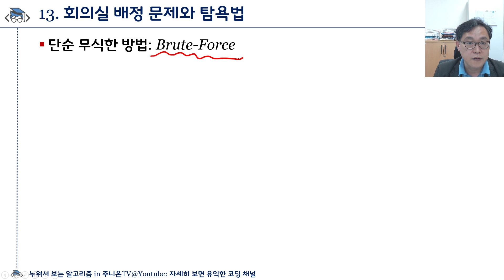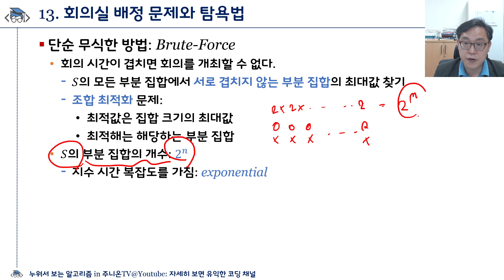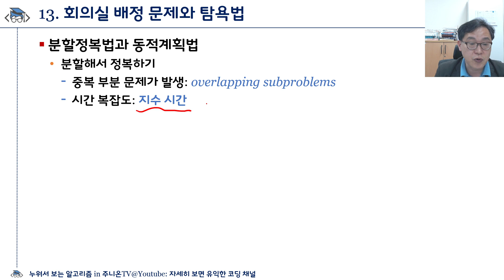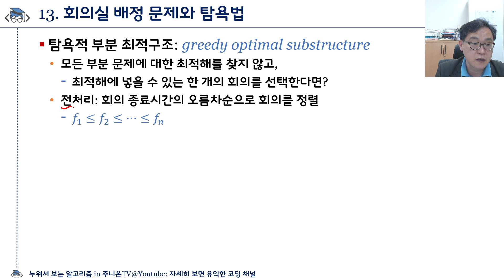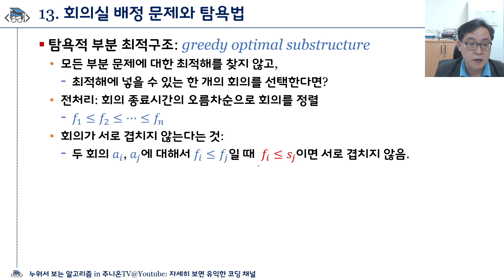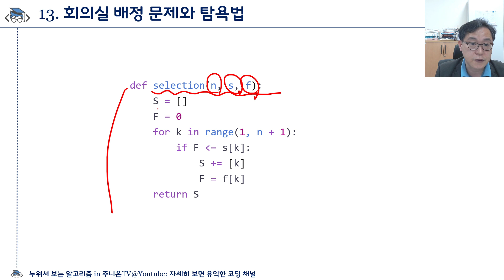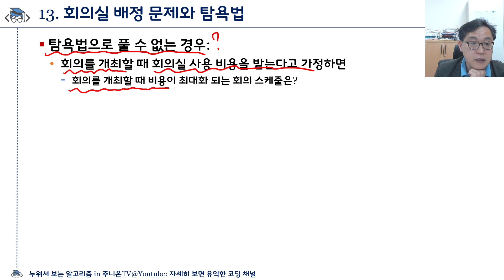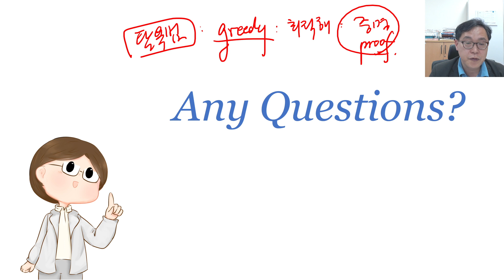누워서 보는 알고리즘: 13. 회의실 배정 문제와 탐욕법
편안하게 누워서 볼 수 있는
알고리즘 강의를 지향합니다. ^^;